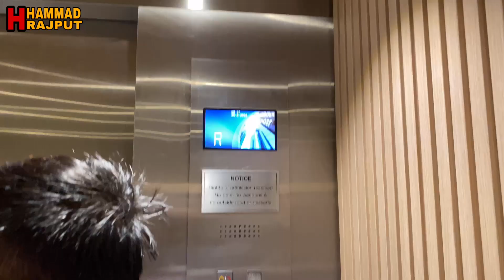Chaand Raat Mubarak❤️🐐 Dinner With Family 👍🏻